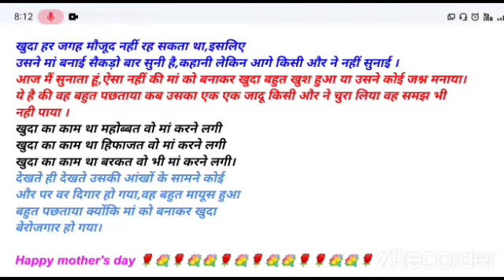Happy mother's day pr poem